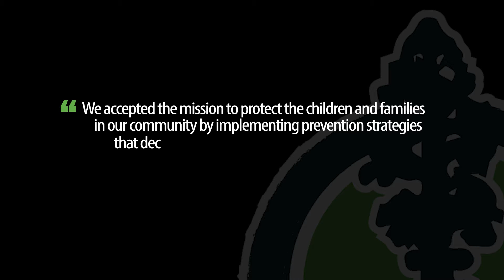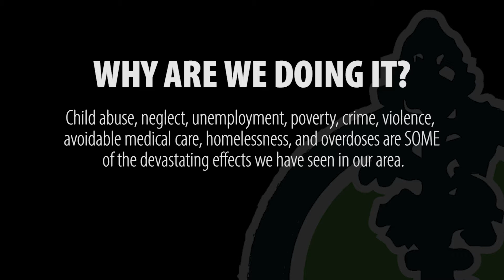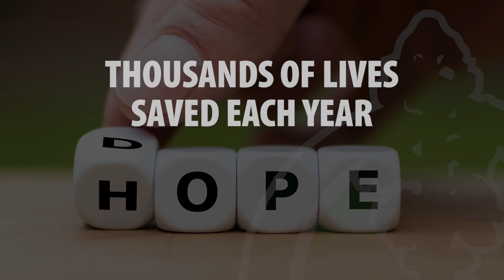EPIC Master Nate